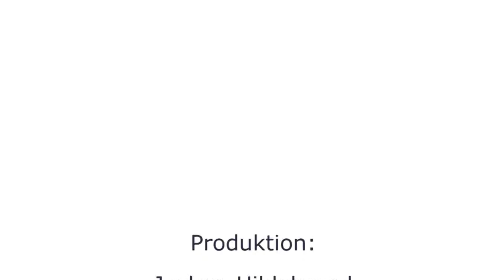Ein Portrait der EC-Studenten über die Schmuckwelten Pforzheim.